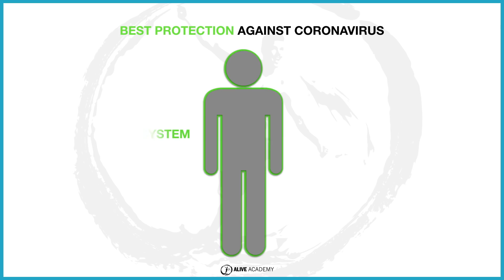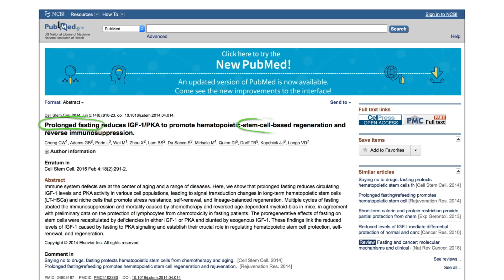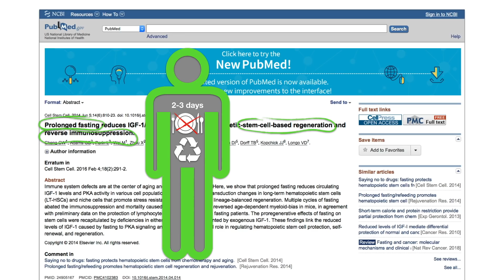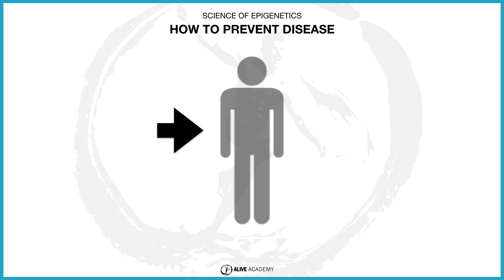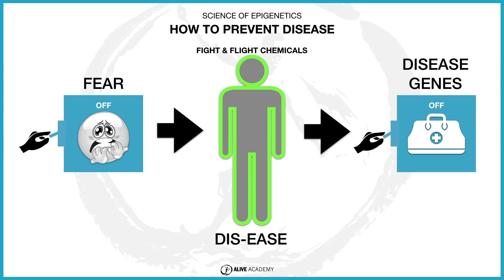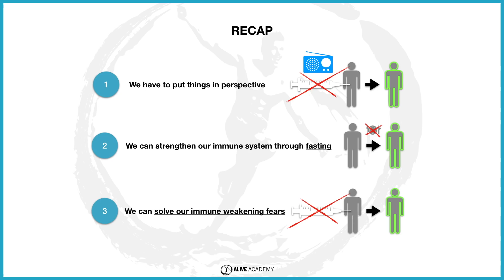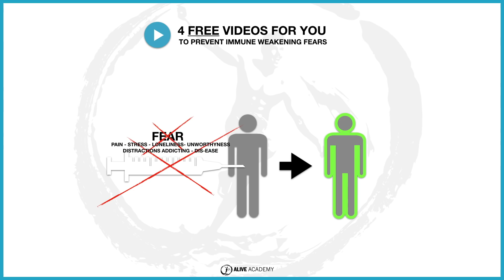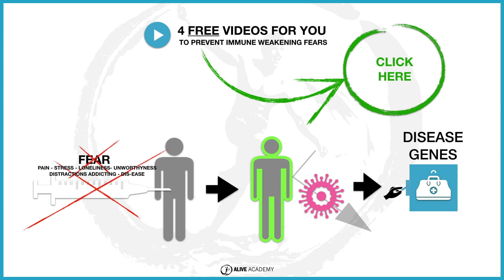Boost your immune system to fight coronavirus (COVID-19): the science revealed, practical prevention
Boost your immune system to fight coronavirus (COVID-19):
The science behind the best Coronavirus protection by nature itself from the very inside out: